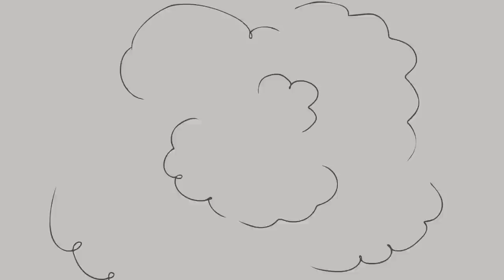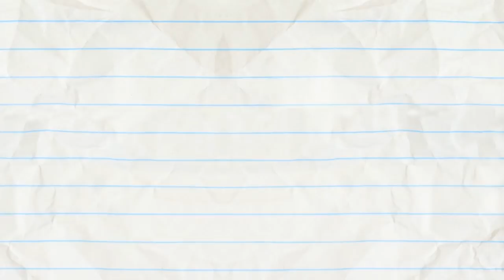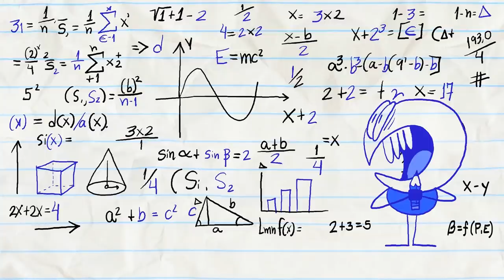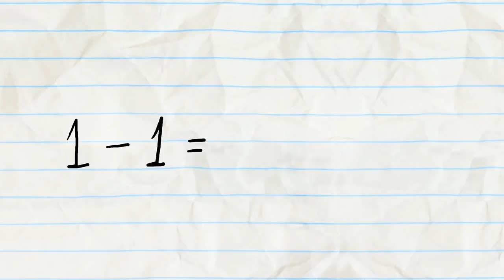Bad Shortsmanship And More Pencilmation! | Animation | Cartoons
3:02 - ALL THUMBS

6:34 GUM AND GUMMER

8:52 - WHISTLE ME THIS

11:02 - ONE FLU OVER THE CUCKOO'S NEST

14:28 - SHIP HAPPENS

18:08 - THE SHOWER MUST GO ON

20:07 - TAMING OF THE STEW

22:00 - SHOE LA LA

23:31 - HOLE IN NONE

25:40 - PASTA LA VISTA, BABY!

28:06 - THE GRAPES OF MATH

Bad Shortsmanship And More Pencilmation!

CREDITS FOR BAD SHORTSMANSHIP

Producer, Story & Script - J.R. Gloyd
Lead Animation & Inbetween Animation - Brycen Hassell
Palette - Tyler Rushing
Director - Richard C. Tan
Director's Assistant, Coloring & Animatic - Ed Niño Toledo
Inbetween Animation - Nicolás Contreras
Compilation Editor - Tiffany Kao & Gabby Leung